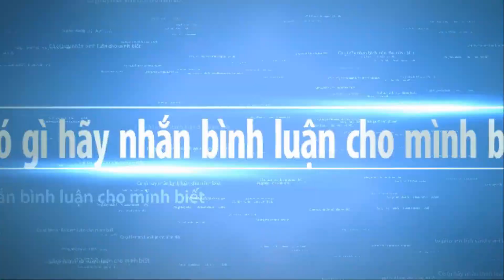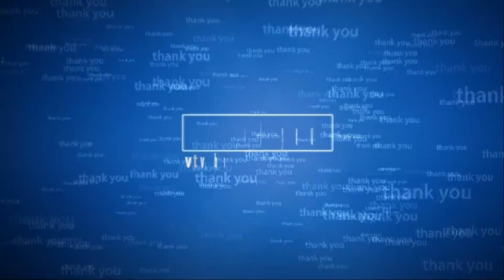BONSAI TREE BEAUTIFUL WORDWIDE part 109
VÌ SỰ PHÁT TRIỂN CỦA NỀN CÂY CẢNH VIỆT NAM HÒA NHẬP CÙNG THẾ GIỚI